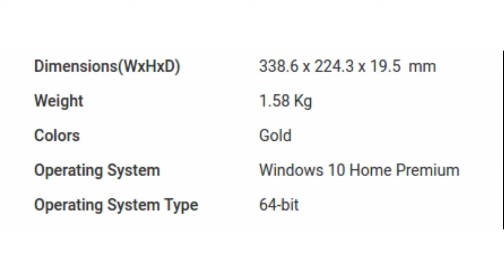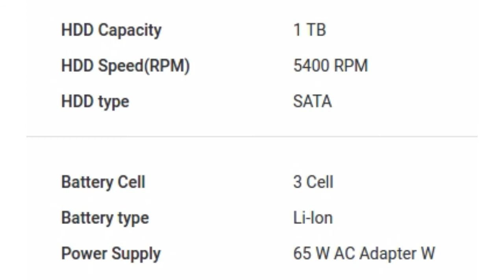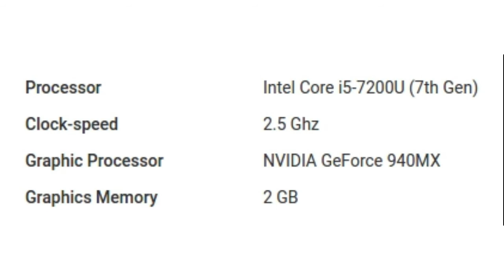HP 14 al176TX 2FK85PA Laptop Specification